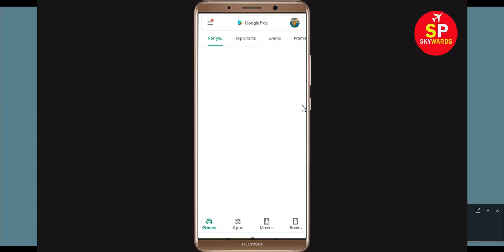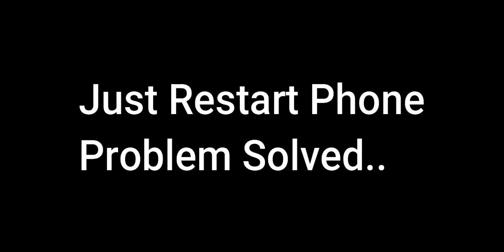How to Fix Pixel Gun 3D App Keeps Crashing Problem in Android & Ios - Fix Crash Issue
This video will help you to get rid of Pixel Gun 3D app Keeps Crashing Error Problem in Android & ios Mobile or Tablet. If you want to know how to fix this problem in your android mobile phone then this video is only for you. Pixel Gun 3D has stopped working on my android phone.